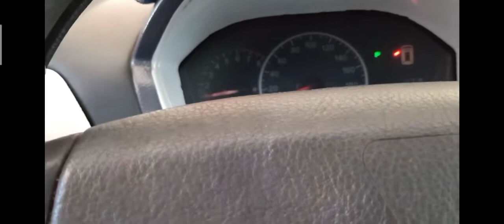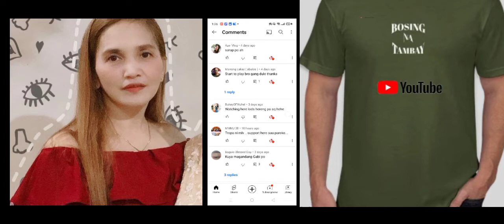Ampalaya Recipe / Tagal Niluto / hanap ng itlog